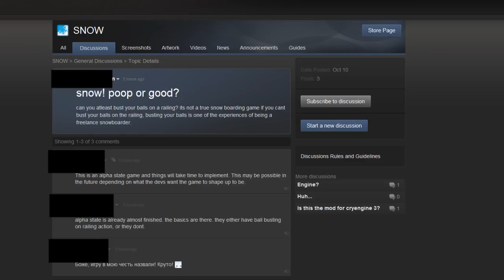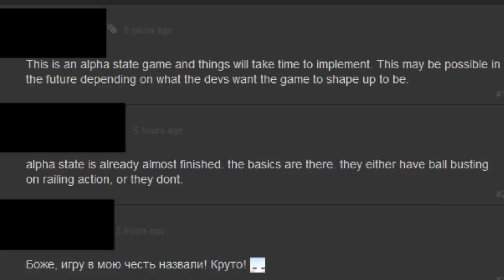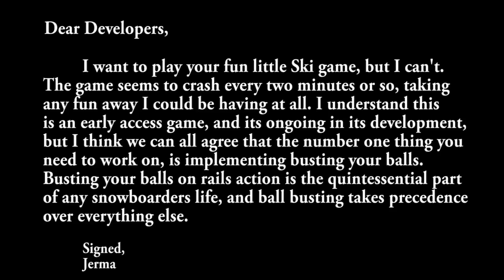SNOW - The Physical, and Metaphorical Ski Crash Game [Alpha]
Hopefully we get ball busting ASAP